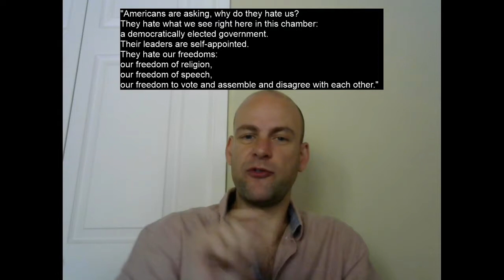Advanced English Vocabulary and Listening | Civilization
In this video I look at “civilization” and its opposite, “barbarians”. I look at the history of the words, the images behind the words, and why they are still relevant today.

This video is part of a series designed to help high-intermediate and advanced ESL students get good enough at English to enter a college or university, especially in the social sciences, such as politics, economics, history, geography, philosophy and business.